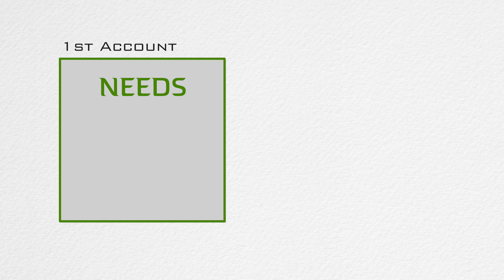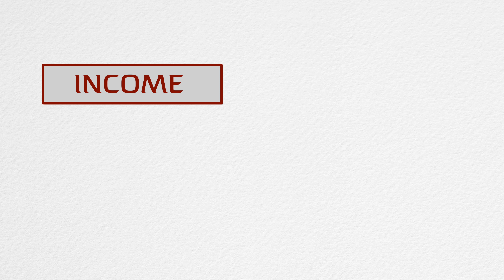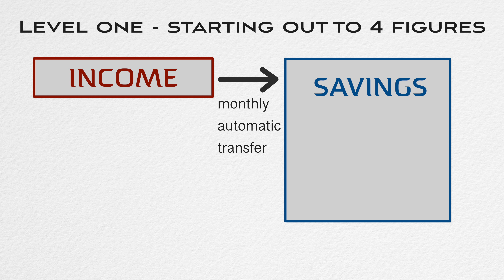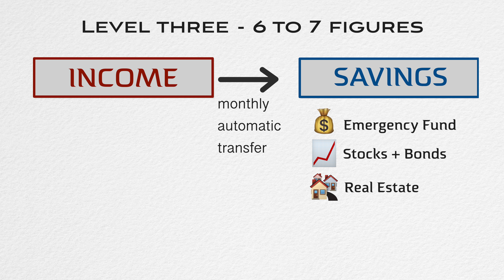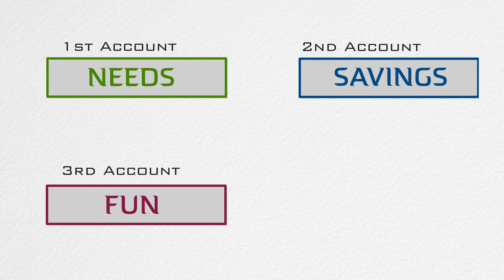Places Your Money Needs to Go When You Get Paid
If you want to get comfortable around your finances, it’s important to manage your money in the right way. Having a system is essential. In this video we’ll talk about how to set up that system and how many (bank) accounts you actually need for different stages of wealth.

FOR FREE 💸

MY FAVORITE FINANCE BOOKS 📚

The Richest Man in Babylon - probably the oldest and a classic
Rich Dad Poor Dad - an all-time classic in personal finance
Secrets of the Millionaire Mind - my secret for a better money mindset
Money Master the Game - this book has everything, mindset, practical advice, investments
I will teach you to be rich - practical and funny at the same time
The Little Book on Common Sense Investing - from John Bogle, the father of index investing

I’m Sophia, a doctor based in Europe and I love to talk about all things money, wealth, investing and the psychology behind it. I’m also intrigued by the idea of financial freedom - would love for you to join me on that journey :)

I do not provide tax, insurance or investment advice. This content is for educational and entertainment purposes only. The information is being presented without consideration of the investment objectives, risk tolerance, or financial circumstances of any specific investor and might not be suitable for all investors. Past performance is not indicative for future results. Investing of any kind involves risk, including the possible loss of principal. Please always do your own due diligence before making any investment decisions.
Some of the links in this description are affiliate links, which means if you click on them and make a purchase I may receive a small commission without additional cost for you.

⏱️ TIMESTAMPS
00:00 Intro
00:47 Using Mental Accounting
02:20 1st Account: Needs
02:37 Alternative: Two Separate Accounts for Income and Needs
03:01 2nd Account: Savings
03:36 Savings Account for different Levels of Wealth
03:40 Level 1: up to 4 figures
04:22 Level 2: up to 6 figures
04:59 Level 3: up to 7 figures
05:33 3rd Account: for Fun